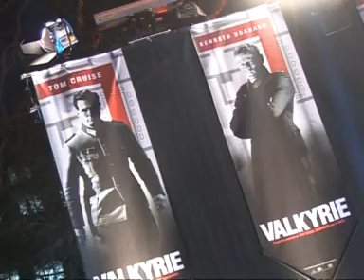Movie Buff: Milk, Rachel Getting Married & Valkyrie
Check out Sean Penn's Oscar-nominated performance in Milk, Anne Hathaway in Rachel Getting Married plus we meet up with Tom Cruise on the red carpet. Test